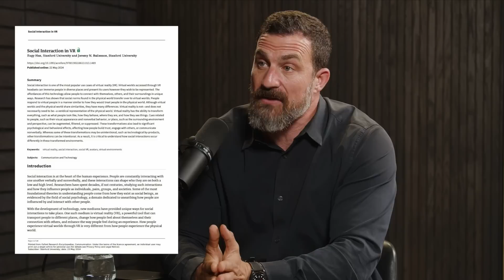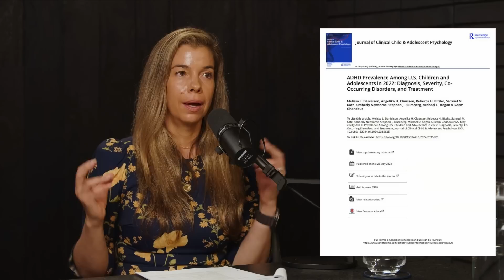This Is What Social Media Does to Your Brain - Andrew Huberman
In this video, Andrew Huberman (@hubermanlab) covers:

• How a single viral moment can permanently change our interaction with social media through dopamine-driven feedback loops
• His personal rules for social media use
• His recommended daily use limit for Instagram
• Why he limits the amount of time he spends on X (formerly Twitter)
• Whether or not social media is increasing divorce rates
• If social media & smartphones are increasing ADHD rates